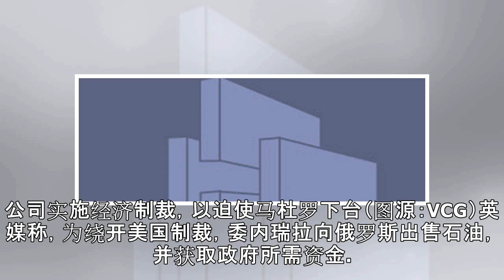委内瑞拉向俄罗斯出售石油 避开美国制裁